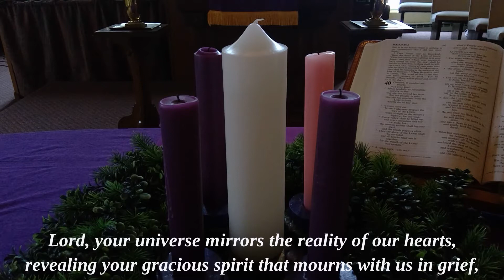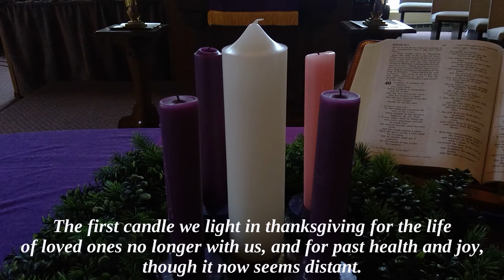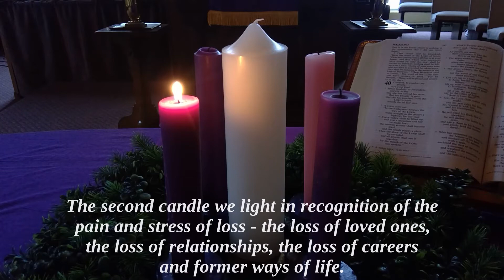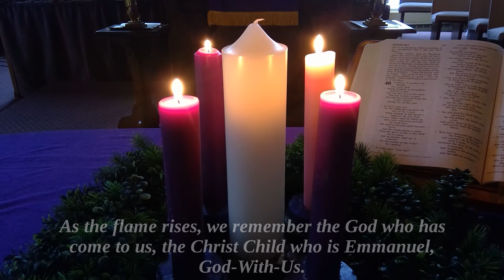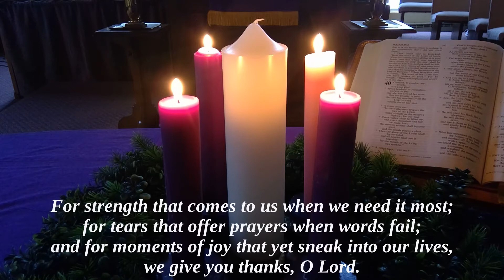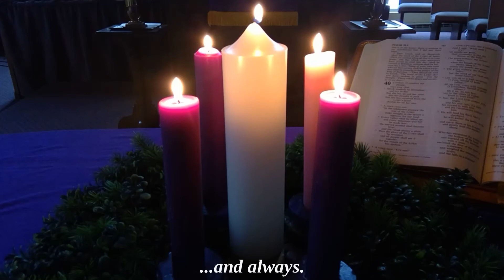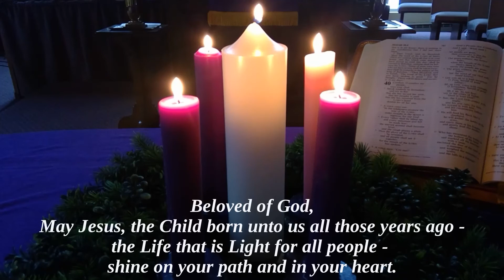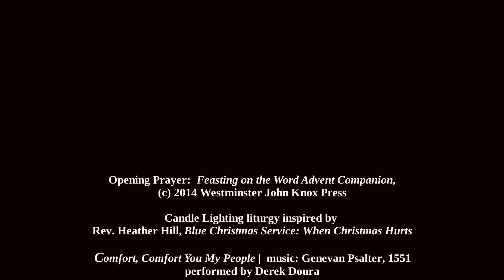Longest Night: An Online Service of Hope and Healing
The Longest Night service is a service for all of us who know that the holiday season is not always merry and bright, and indeed may even been a time of grief and mourning.

Due to the pandemic, we were unable to hold our Longest Night service this year.  We hope this short video will capture the spirit of the service, and that you may know the peace and comfort of Christ, especially when the nights are long and the dawn seems so far way.

"The light shines in the darkness, and the darkness did not overcome it."